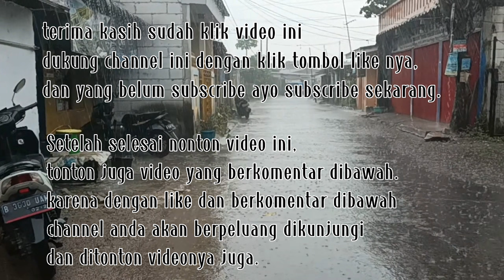Hujan pertama di bulan suci Ramadhan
Purnomo Singgih
Hujan berkah, suara hujan, hujan di siang hari